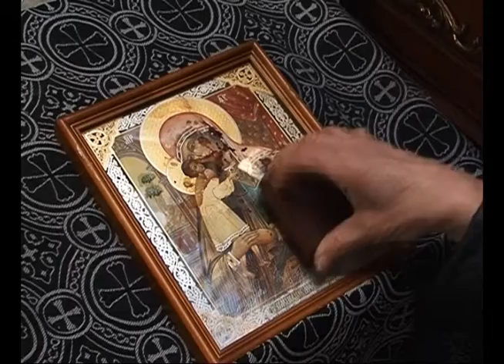В Самару привезли уникальную православную реликвию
В Самару привезли уникальную православную реликвию. Чудотворный, кровоточивый образ Господа Иисуса Христа. Икону доставили из Белоруссии. Она объехала 48 стран. Увидеть святыню своими глазами можно в Кирилло-Мифодиевском соборе. Среди прихожан храма одним из первых оказался наш корреспондент.